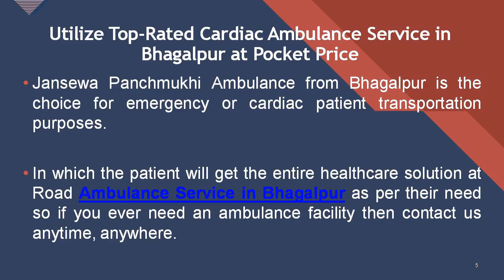Pick Ventilator Ambulance in Bhagalpur or Samastipur with Medical Expert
Jansewa Panchmukhi Ambulance from Bhagalpur is offering a ventilator ambulance facility at an affordable rate. We always give the full healthcare endorsement at the time of shifting of a highly injured patient.